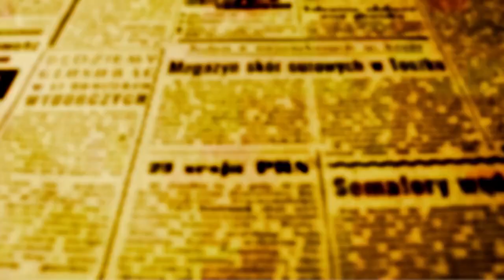BEOZZO - 1º Advento: "Levantai-vos e erguei a cabeça, porque a vossa libertação está próxima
“Da cepa brotou a rama, da rama brotou a flor, da flor nasceu Maria e de Maria o Salvador”. Esse é o refrão da música do Pe. Reginaldo Veloso da comunidade do morro da Conceição no Recife, calcada na profecia de Isaias. Este anunciava que daquele toco esturricado e sem vida, Deus faria brotar uma rama verde e uma jovem, uma virgem, teria um filho, o Messias esperado, Emanuel, Deus conosco. (Is 7, 10-15). O profeta Isaias, João Batista e Maria vão nos acompanhar muito de perto nesse tempo do Advento, o da vinda de Deus, que se faz humano no meio de nós. A cor litúrgica desse tempo é o roxo e não mais o verde dos domingos do tempo comum. Não se canta o cântico do Glória que é retomado jubilosamente na noite de Natal. É costume em muitos lugares de se colocar ao lado do altar e mesmo em casa, num lugar de honra, a Coroa do Advento, com ramos verdes entrelaçados e com quatro velas, uma para cada domingo. Elas simbolizam com suas cores o conjunto do ano litúrgico, o roxo do Advento e também da Quaresma, o branco do período de Natal e também da Páscoa, o vermelho de Pentecostes e o verde do Tempo comum. O trecho do evangelho de Lucas proclamado nesse domingo, carrega provavelmente a memória da destruição de Jerusalém, pelos exércitos de Roma, no ano 70 depois de Cristo (Lc 21, 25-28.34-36). Tudo o que parecia firme e inabalável, como o sol, a lua e as estrelas, seria abalado e as nações ficariam angustiadas com pavor do barulho do mar e das ondas. A mensagem do evangelista, porém, é que do meio desse caos e destruição, estaria descendo do céu a figura do Filho do Homem, vindo com grande poder e glória. Conclui dizendo: “Quando essas coisas começarem a acontecer, levantai-vos e erguei a cabeça porque a vossa libertação está próxima” (21, 28). Convida-nos ainda a sermos vigilantes e a orar, sem nos deixar enredar com tantas preocupações ou tornando-nos insensíveis à dor o mundo. Adverte-nos, enfim: “Portanto, ficai atentos e orai a todo momento, a fim de terdes força para escapar de tudo o que deve acontecer e para ficardes em pé diante do Filho do Homem” (21, 36). Ficar de pé, mesmo quando tudo parece desmoronar, manter o olhar voltado para o futuro, é sinal da teimosa esperança. Pagola comenta: “... quando a esperança se apaga, apaga-se também a vida. A pessoa já não cresce, não busca, não luta. Por isso, a primeira coisa que é preciso alimentar no coração da pessoa, no seio da sociedade ou na relação com Deus, é a esperança”.